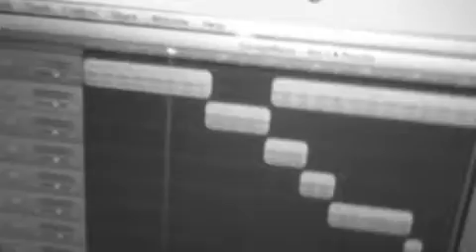T.N.T. - Am I A Psycho?!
I DO NOT OWN THIS BEAT OR HOOK

T. $tone and Tragidy Da Monsta arent REALLLLY in the studio today, so they did what they do and worked wit what they had... Recoded and shot at a motel on the side of a higway. Our remix of Am I A Psycho by Tech N9ne, Hopsin, and B.O.B.